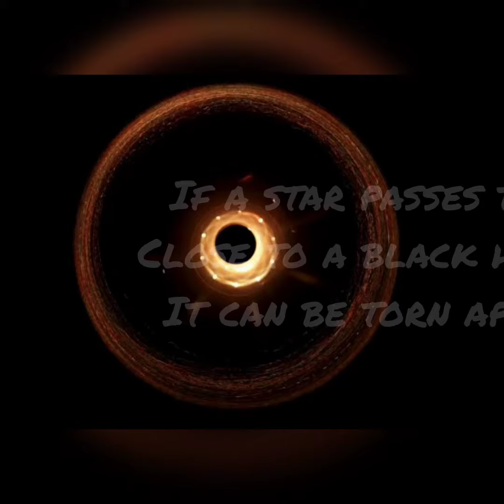Interestingfacts space part1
Hi there , i have shared few interesting facts about space it is really interesting  hope you all will like it , it is really nice and interesting to know about solar system , planets and many more interesting facts about space